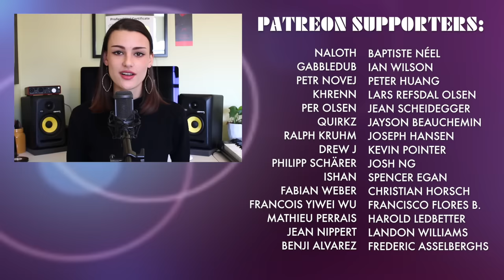No Time To Die / Skyfall - Billie Eilish cover by Rachel Hardy & Mattia Cupelli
I absolutely loved Billie Eilish and Hans Zimmer's new track "No Time to Die" for the new James Bond movie, so I had to do a cover! I sprinkled a little bit of Skyfall in there as well. Mattia and I wanted to create something a bit different than the original, and I'm so happy with the result!

Big thanks to Mattia Cupelli for his amazing work on the track! Check out his music:

Need equipment recommendations? Everything I use, including my computer build, studio equipment, filming equipment, and music gadgets can be found